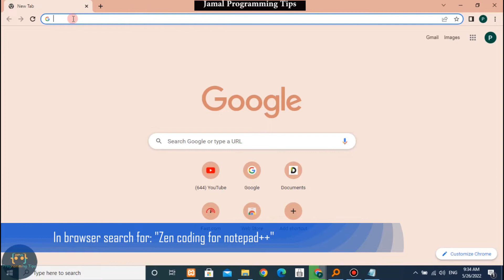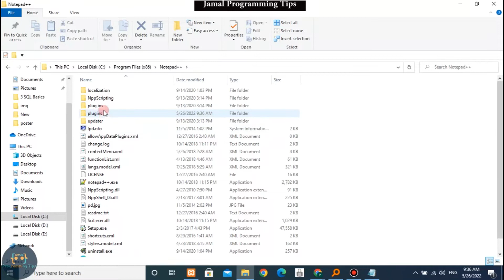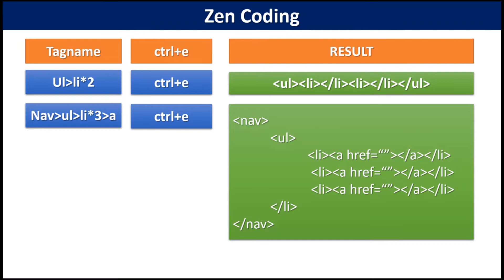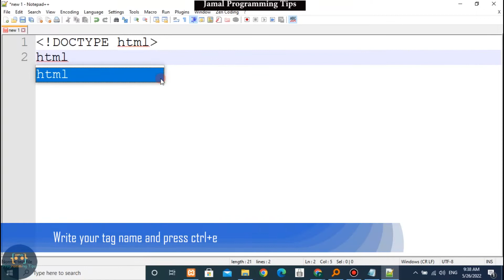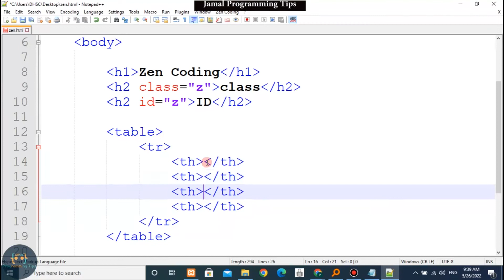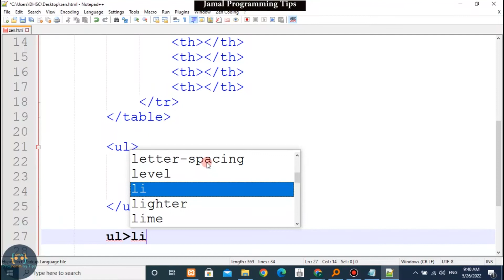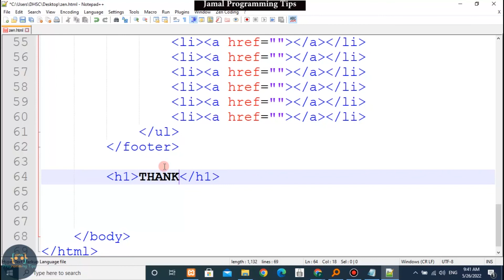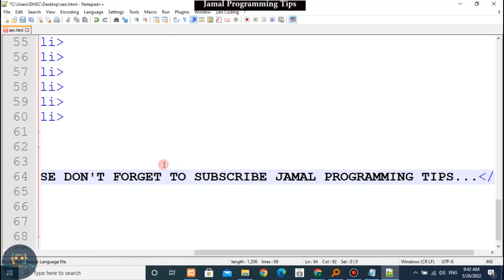How to install and use Zen Coding | 2022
In this video you will learn how to install and use Zen coding, Zen coding will help you to build and design your websites very fast, its actually a type of plugin where you can install it in notepad++ IDEs and it will help you to type your codes very fast.